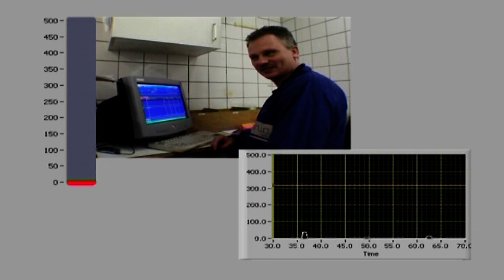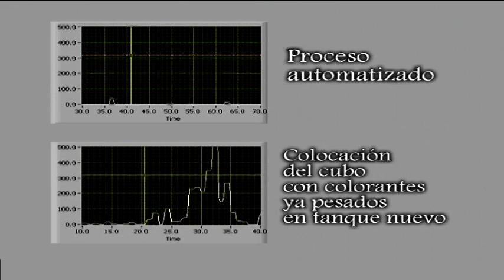MC MUTUAL. PRL. Colección PIMEX (Picture Mix Exposure). Pesado de colorantes en la industria téxtil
En este vídeo se mide el ruido con sonómetro en dos situaciones en las que se utiliza una pistola de aire comprimido, una con la pistola con presión elevada y otra con la reducción de la presión a la mitad.